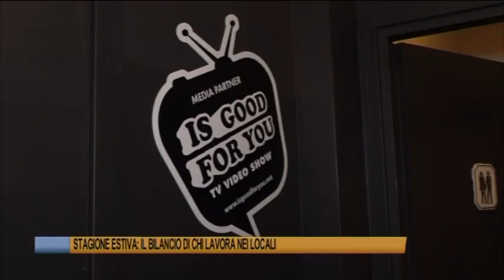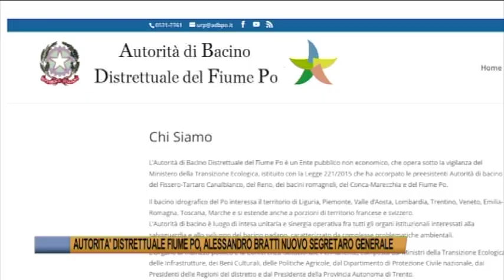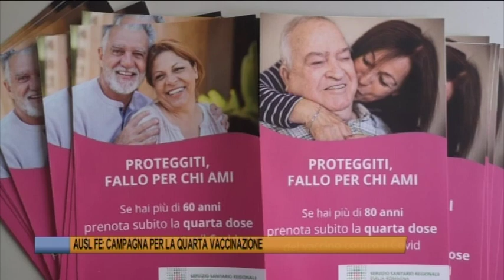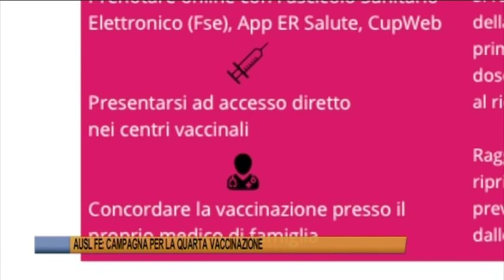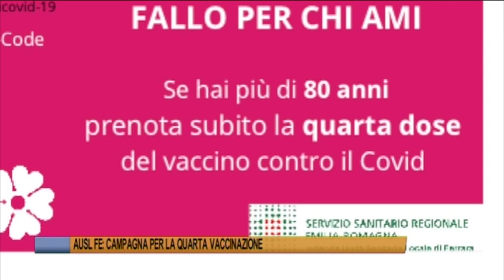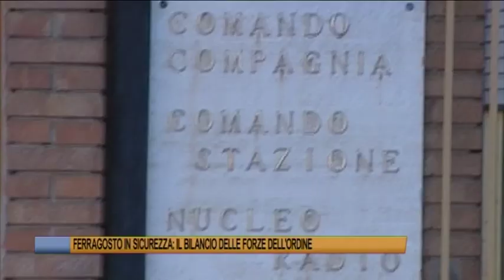Telegiornale di Ferrara del 17 agosto 2022 - Edizione delle 13.30